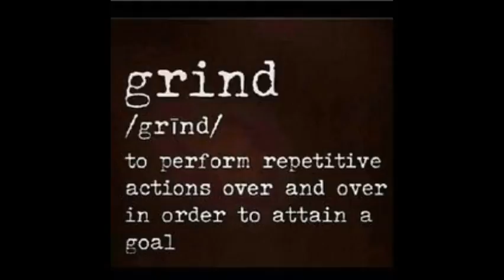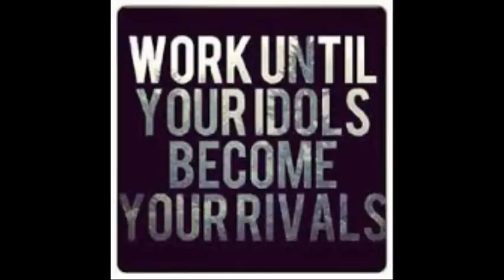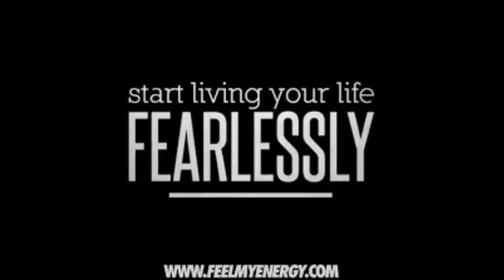Get More Remix Exclusive Freestyle Yung Blazer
A Song Track By Yung Blazer On Get More Rap Hip Hop Beat.Big$ Up$ Real Record$/Trill Mill ent!$